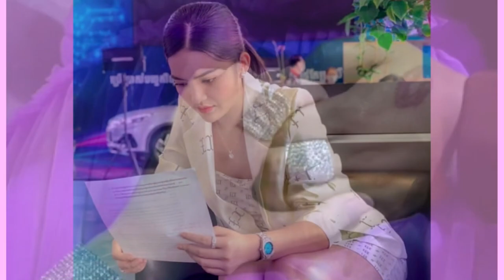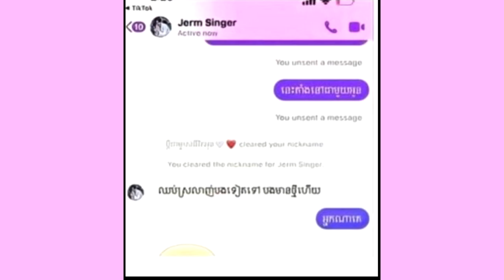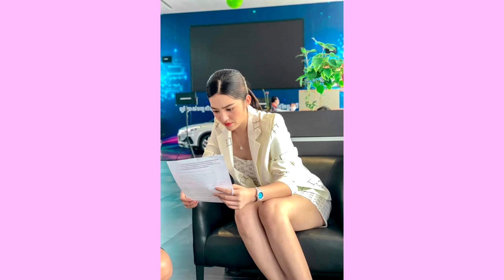នោះមានរឿងអីចេះ! ទំនាក់ទំនងស្នេហារវាង តារាសម្តែង សេង សុខឃីម និងនាយ ចឺម រយៈពេលជាង១ឆ្នាំត្រូវបានបញ្ចប់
សូមអធ្យាស្រ័យ

ចំពោះការមិនបានតប ខំមិនបានគ្រប់គ្នា

Ms Socheata